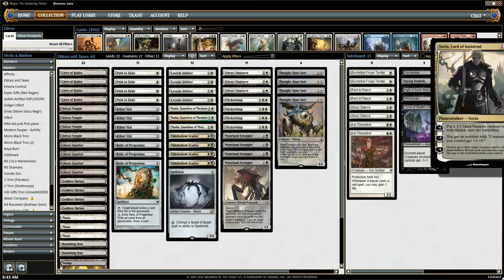MTG Modern BW Eldrazi and Taxes R0 Deck Tech